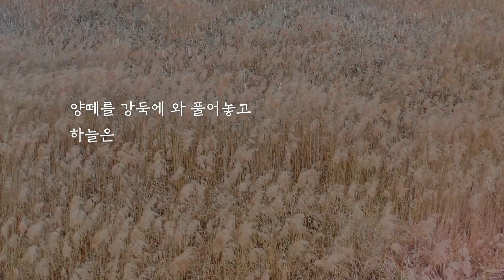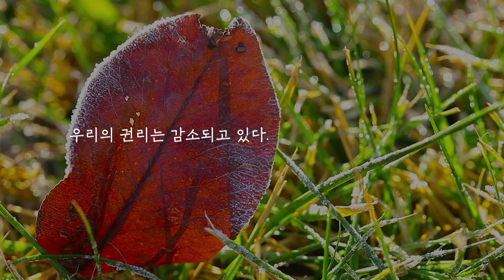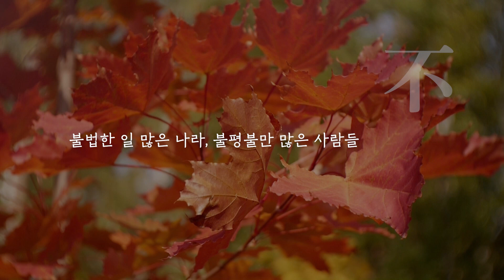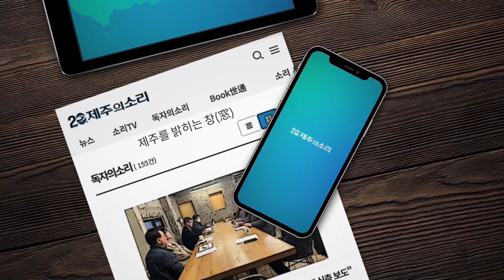지상의 복잡한 서류들이 앞산에서 불태워지고 있다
[고정국의 시와 시작 노트] (90) 가을 素描 1
기사전문